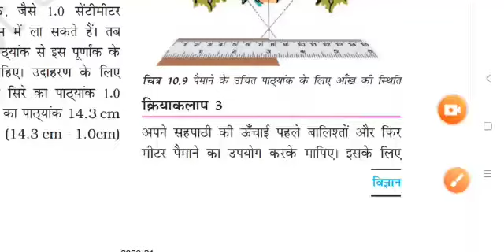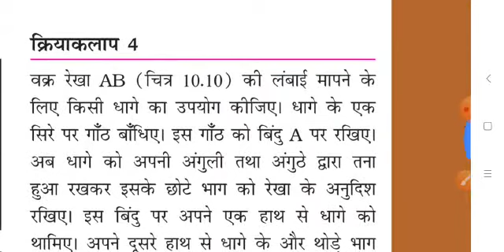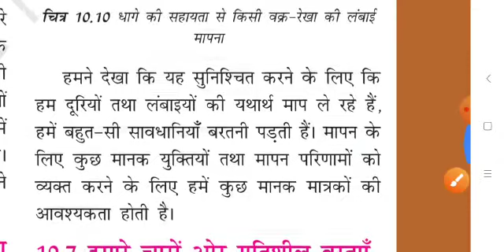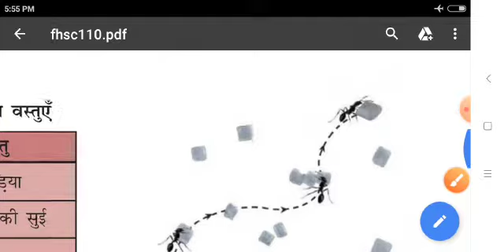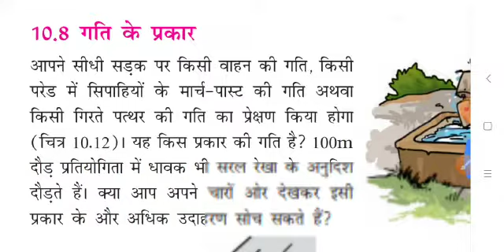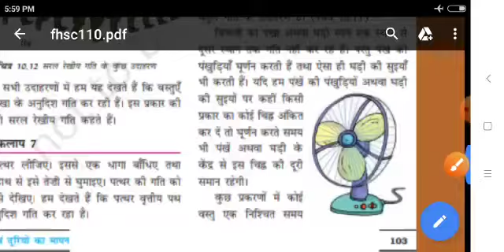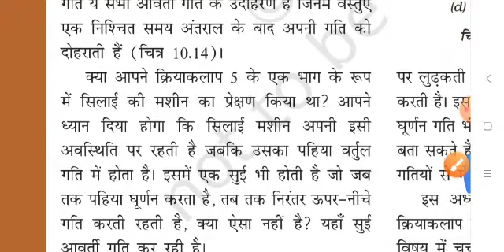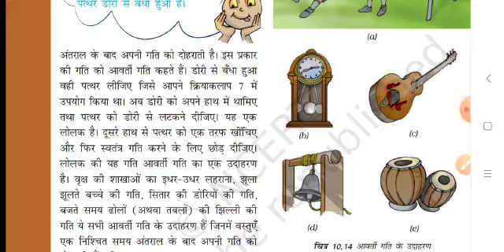hm std 6 subject science chapter 10 video 3